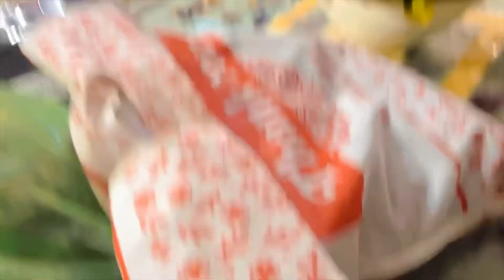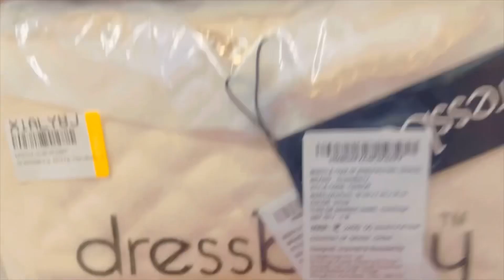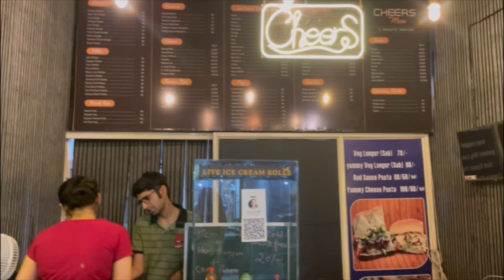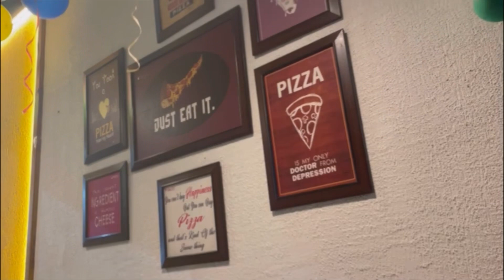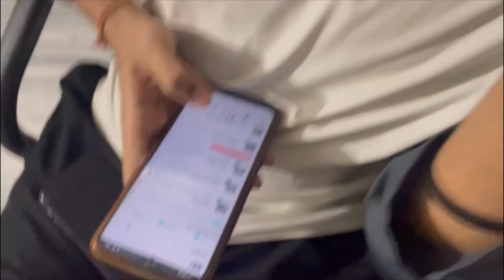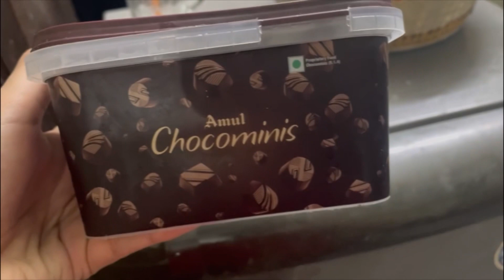GURJOT’s SHOPPING FOR GOING ABROAD😍 || FAMILY FUN VLOG❤️